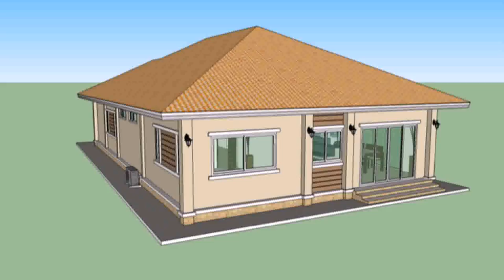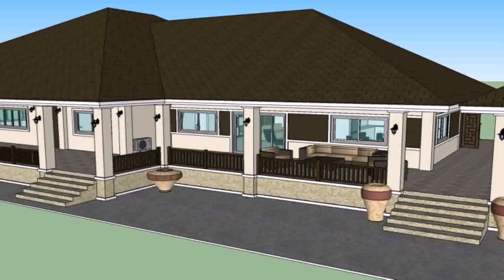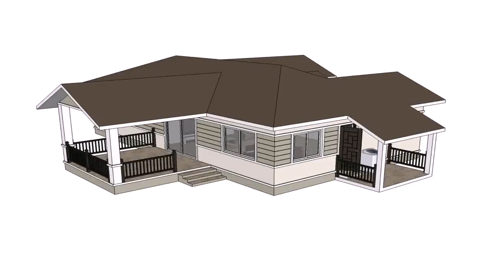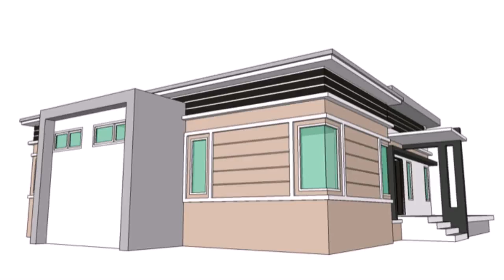House Styles Pictures Thailand (see description) (see description)